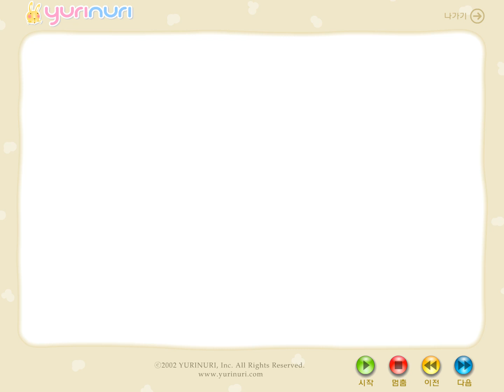[ 전래동화 ] 얄미운 토끼